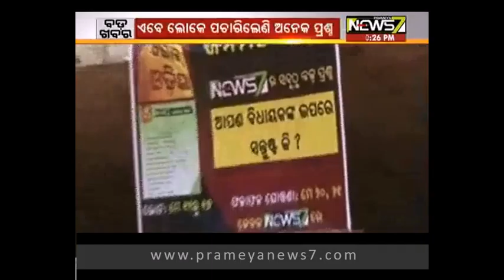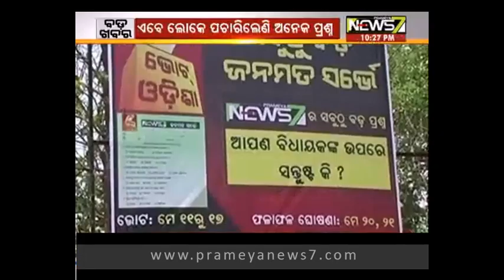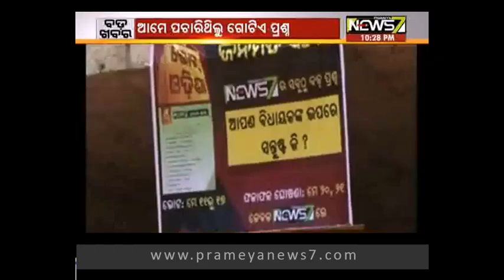BADA KHABAR(10.05.2016): PART-03